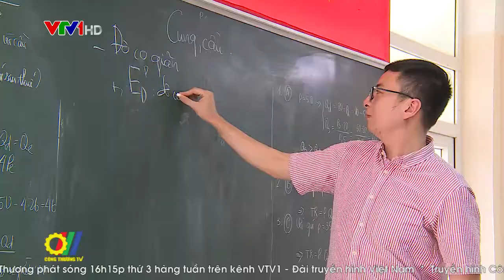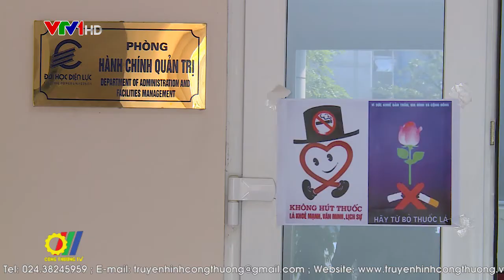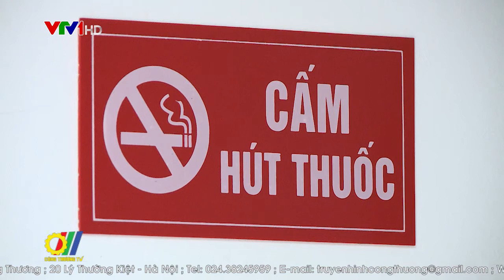Phòng chống tác hại thuốc lá tại nơi công cộng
Hút thuốc lá nơi công cộng gây ảnh hưởng đến sức khỏe của những người xung quanh, nhất là trẻ em và người già. Theo nghiên cứu những người hút thuốc lá chỉ hít vào khoảng 15% khói thuốc, 85% còn lại sẽ đưa vào môi trường. Khói thuốc có chứa đến 4000 hóa chất độc hại, 69 chất trong số này là hóa chất gây các bệnh ung thư, phổi, vòm họng, miệng, bệnh đột tử từ trẻ sơ sinh…